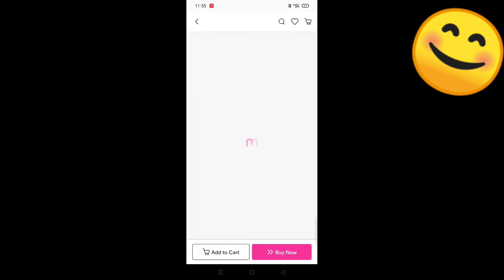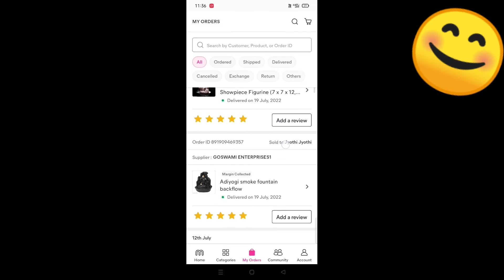Adiyogi bhudabagavan smoke fountain statues review👌from meesho😍spr quality👍meesho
Hii Andi Andariki ala vunaru andaru eroju mana vedeo lo meesho nunchi tepinchina adiyogi alane bhududi statues review chestunanu i hope miku nachutundani anukuntunanu nachite like &share alane subscribe cheskondi thanks for watching

codes👇👇👇

s-61835651      price:-173/-
s-59916616      price:-131/-
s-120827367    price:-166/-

😊meesho reviews&vlogs😊